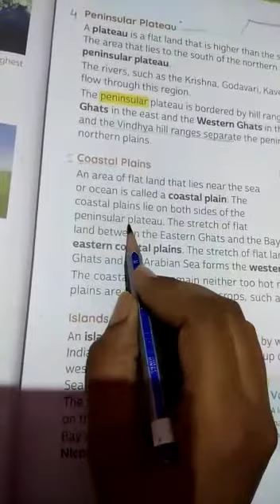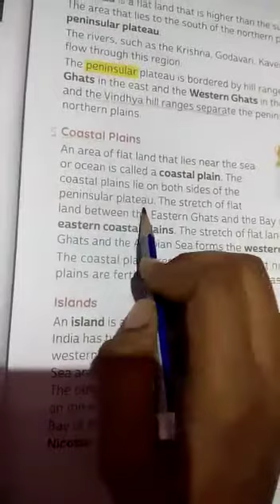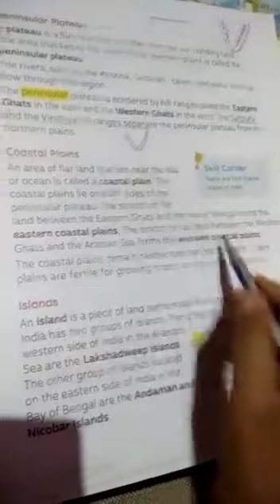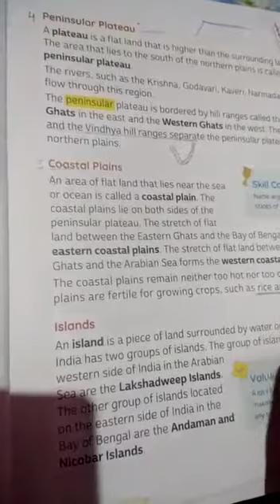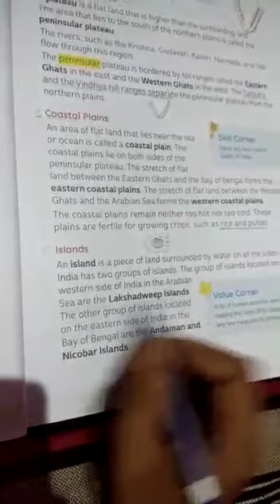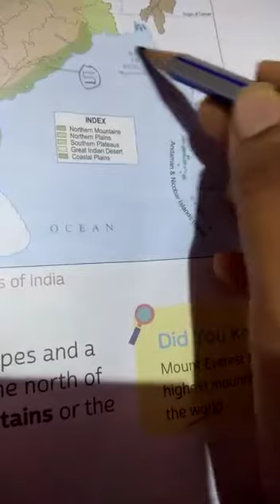SST ( SOCIAL STUDIES) Class 3rd Chapter 3 India Physical Feature